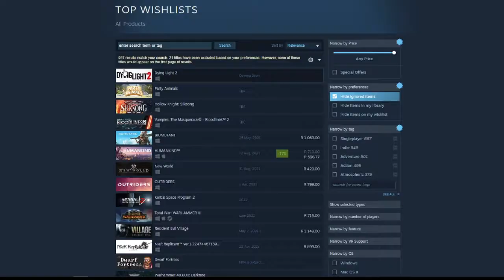So Dani Challenged Me...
I know this was a different video so say in the comments if you want more like this or not.